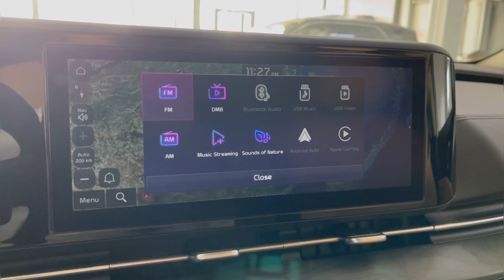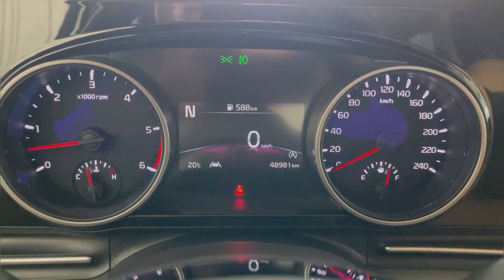Мини обзор. Kia Carnival. 2020